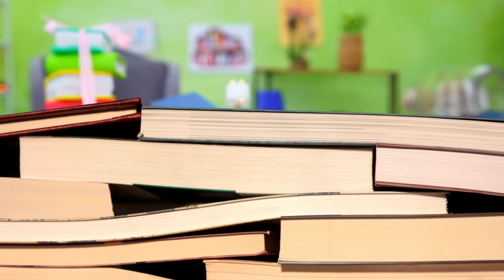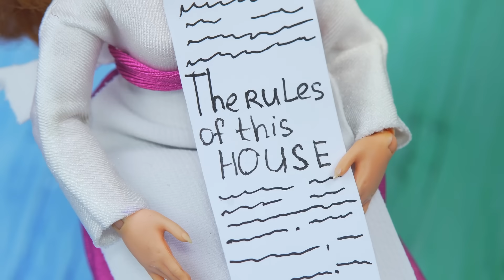I Was Adopted 11 Times / DIY LOL Ideas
Not only parents choose adopted children. Today, the LOL doll had to choose from 11 pairs. Watch funny situations in our new video.

Supplies and tools:
• scissors
• stationery knife
• acrylic paints
• paint brushes
• ruler
• disposable cup
• wires
• hair pins
• rhinestones
• Styrofoam
• fabrics
• foam paper
• decorative studs
• needle and thread
• ribbons
• printed images
• toilet paper
• doll chair
• thick cardboard
• synthetic stuffing
• wooden beads
• flash tattoos
• nail art stickers
• wet wipe
• decorative moss
• cleaning cloth
• straw
• wire
• Kinder Joy container
• elastic ribbon